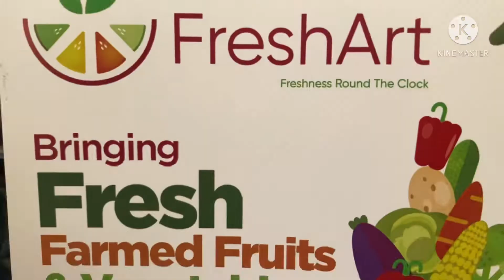Sab Lejao 😛😛 Ab Vegetable 🌽 And Fruits 🍉 mile wo bh bas ek Call par 📲